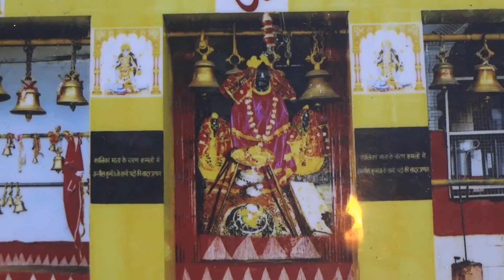wedding highlight video 2022 ||bhawana weds dheeraj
aao uttarakhand dekho YouTube channel